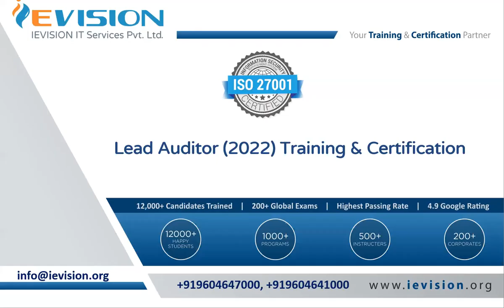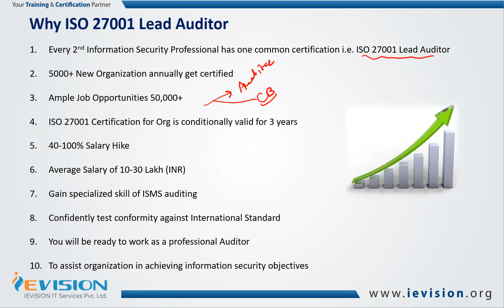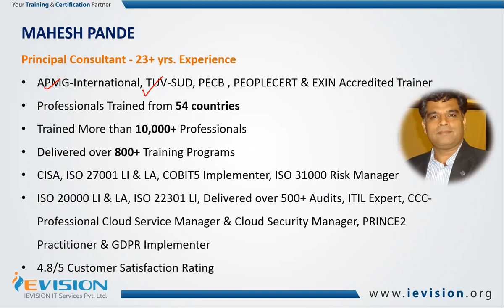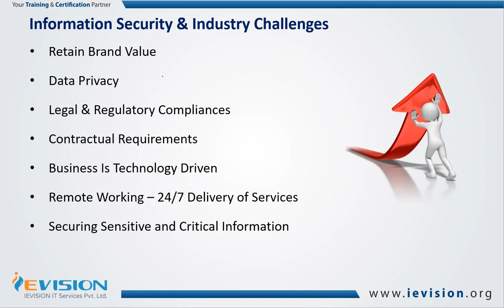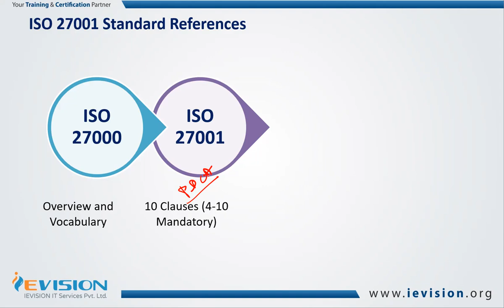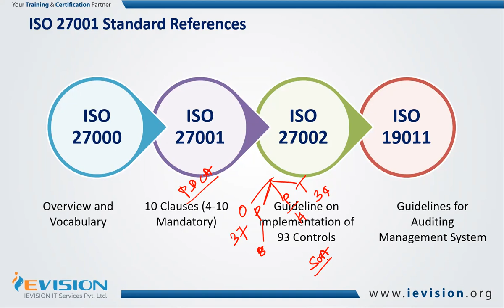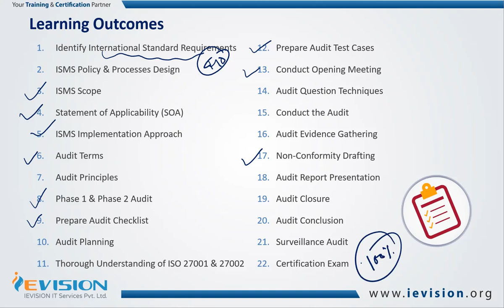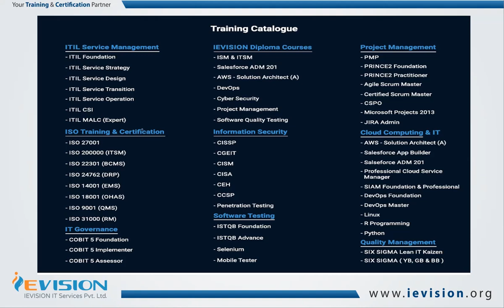ISO 27001 Lead Auditor Training - Mahesh Pande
ISO 27001 Lead Auditor is an intensive course enables participants to develop the expertise needed to audit an Information Security Management System (ISMS) and to manage a team of auditors by applying widely recognized audit principles, procedures and techniques. During this training, the participant will acquire the knowledge and skills needed to proficiently plan and perform internal and external audits in compliance with the certification process of the ISO/IEC 27001:2022 standard.
ISO 27002:2022 standard is significantly changed with 4 Controls Clauses and called as Themes. 1) Organization, 2) People, 3) Physical & 4) Technology.

Trainer Profile:
Mahesh Pande : LinkedIn Profile/Connect

Educational Approach:

1. Accredited Training Organization & Examination Centre
2. 23+ Yr. Experienced Trainer having thousands hours of Auditing experience
3. Training Based on real Auditing, Consulting Practice, not a bookish approach!
4. A participation certificate of 40 CPD (Continuing Professional Development)/PDU credits will be issued to the participants
5. Participant manual contains information and practical examples
6. Exam and certification fees are included in the training price
7. You will be prepared as Industry Consultant
8. In case of failure of an exam, the participants are allowed one reattempt of exam (*)

MAHESH PANDE - Training Success Stories

ISO 27001 Training Reviews